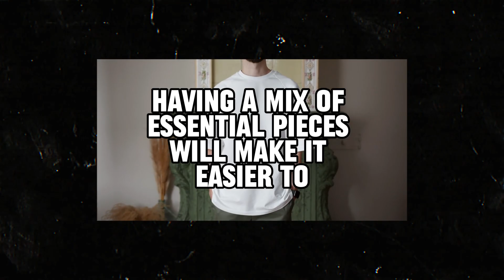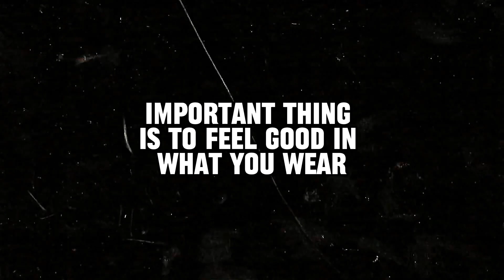Men's fashion: how to dress better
Stock footage from: Vecteezy.com, pexels, pixabay, mixkit.co

0:00 - intro
0:35 - Understanding Your Style
1:02 - Building a Versatile Wardrobe
1:25 - Mix and Match
1:52 - Understanding Fit and Tailoring
2:18 - Accessories Matter
2:40 - Own Your Style
2:49 - Recap